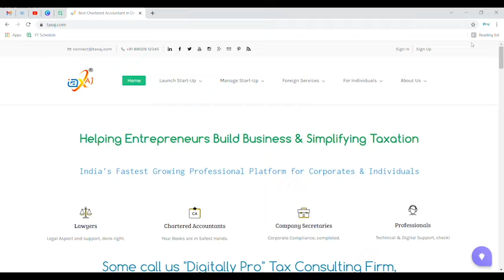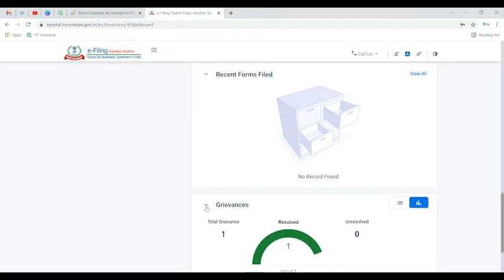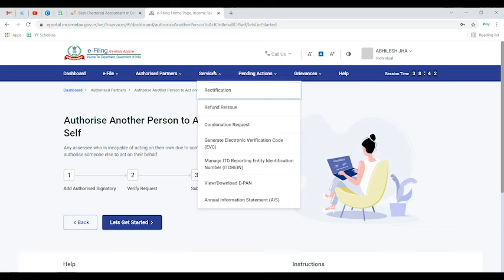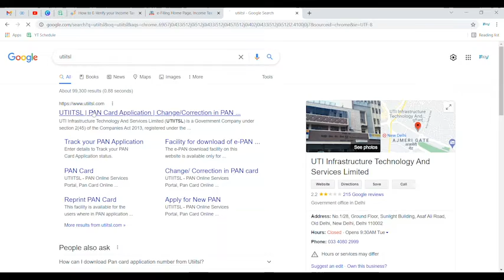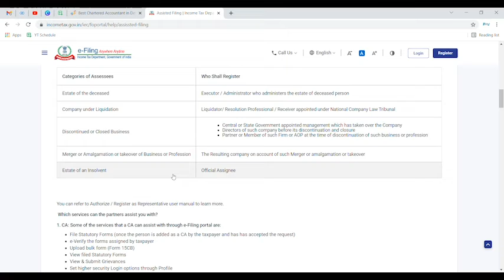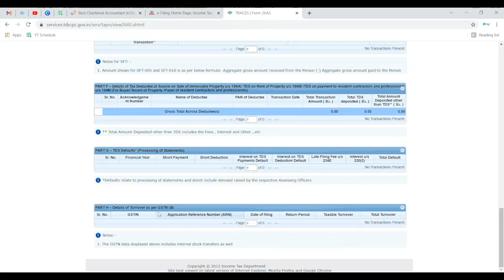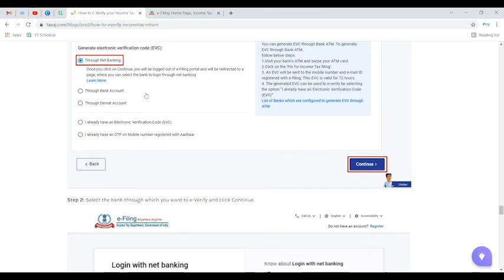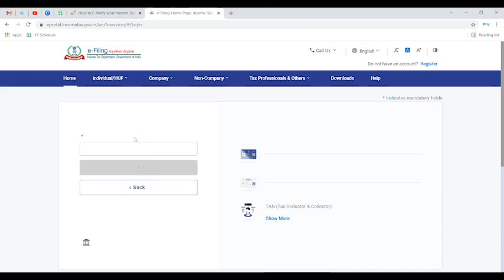New Income Tax Portal Explained | How to download Form 26AS | How to login to Income Tax 2.0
Today in this video we shall be discussing New Income Tax Portal and shall explain you the site in depth.

TAXAJ is a Consortium of Chartered Accountants, Company Secretaries, Advocates & Professionals specialised in their respective fields to provide One Point Solutions for all your business needs. No matter how diversified your Financial troublesome is, at TaxaJ you're always in good company. Right from a step before incorporating an entity i.e. financial consulting till the last step after the dissolution of that company we are an expert at books and handling complicated situations. Count on Us!